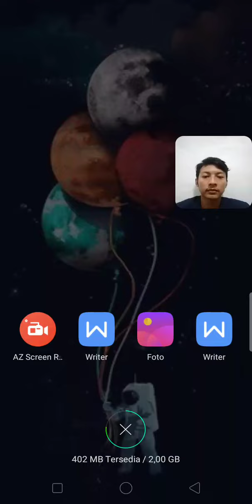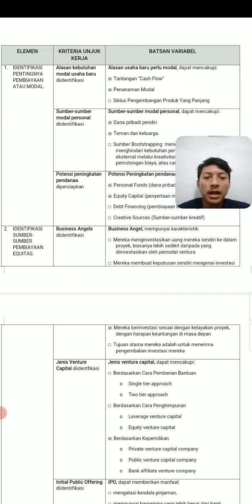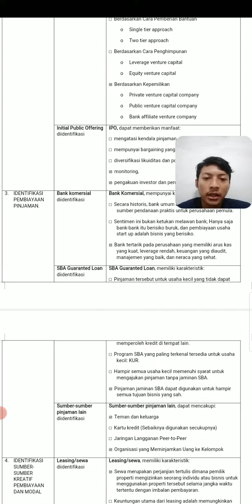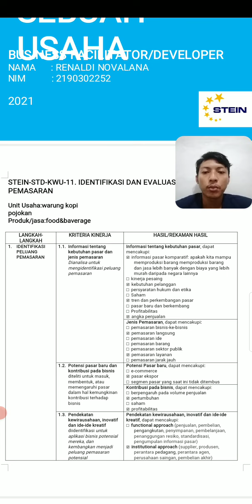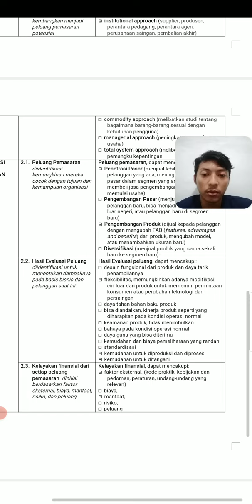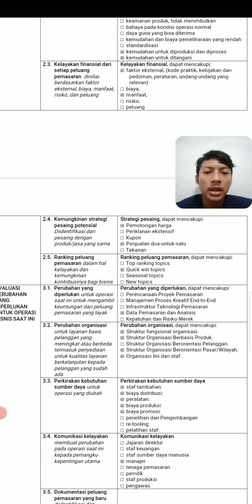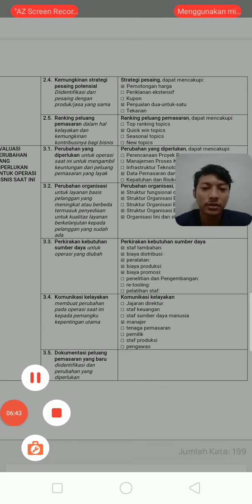Buku Kerja 10&11 KWU ll - Renaldi novalana 2190302252 C1